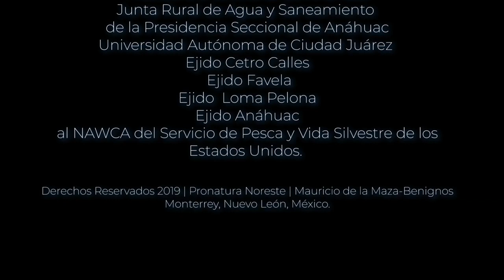“Manejo Integrado de la Laguna de Bustillos en Chihuahua”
El Proyecto que busca la restauración del Ecosistema de la Laguna de Bustillos a través de las biorremediación del agua, la restauración de suelos y la reforestación, para la conservación de las aves.

Instituciones participantes: PRONATURA Noreste AC, Instituto de Ecología AC, Fundación Gonzalo Rio Arronte I.A.P. y el Instituto Nacional de Investigaciones, Forestales, Agrícolas y Pecuarias.

Dirección, edición, fotografía, producción y musicalización: Mauricio de la Maza Benignos

Producción: Iris Banda Villanueva y Hugo Alberto Fuentes Hernández

Guion: Víctor Manuel Reyes Gómez

Cinematografía: Saskia Caballero Pitalúa y Gabriela Rendón Herrera

Participación Especial: Jesús Ochoa Rivero

Nombre del Proyecto: “Documental Laguna de Bustillos” primera parte, basado en el proyecto